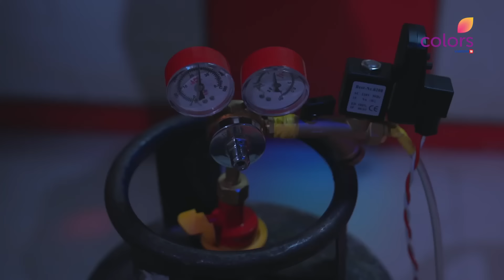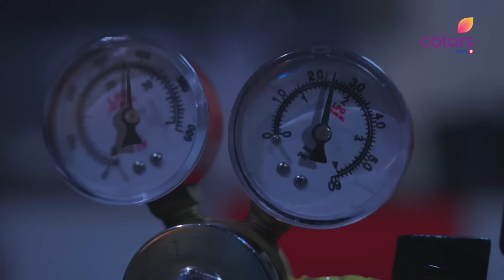Megha Barsenge | मेघा बरसेंगे | Episode 83 | 27 October 24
Arjun-Manoj की लड़ाई मे Manoj ने धोके से किया Arjun को बेहोश कर उसके हाथ बांधकर Fit किया उसके शरीर से Bomb, इसके बाद अपना हुलिया बदलकर Manoj वाहा से भाग निकला

A simple newly wed bride gets deceived and abandoned by her NRI groom, takes charge of herself overcomes deceit and restores her and her family’s respect (with the help of a well-wisher), and charts for herself a 'New Life'.